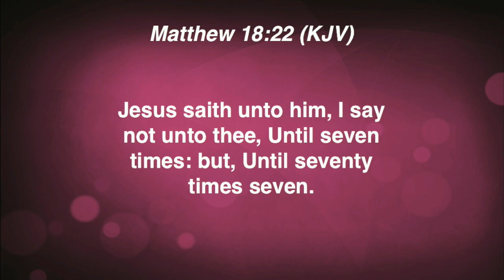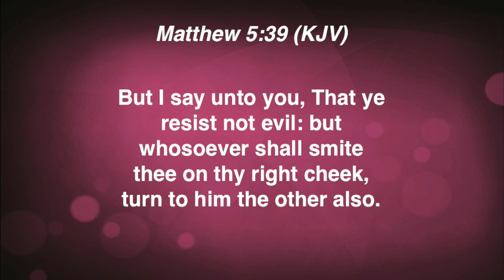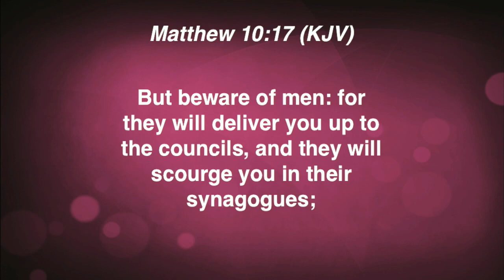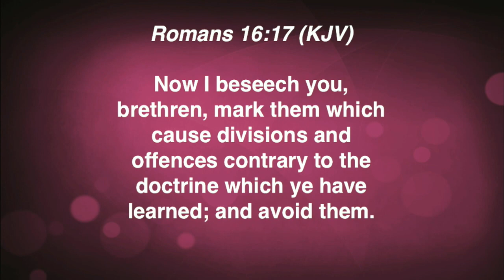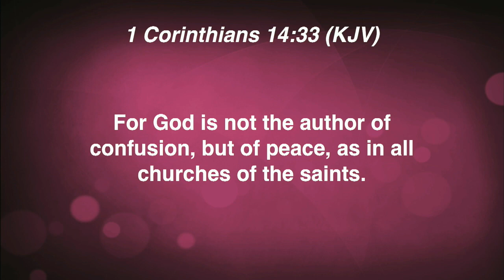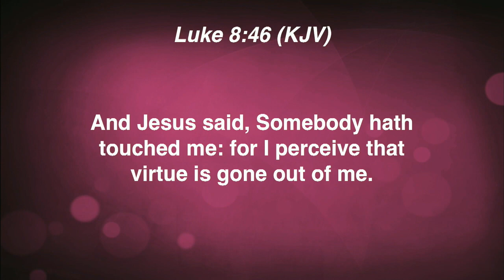Enough is Enough | Pastor Jay Patrick | March 17, 2019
WELCOME HOME!!!

Our mission is very simple...to Love People
️ Show Kindness
 and Serve Change
 in our communities with the tangible love of Christ!

✔ HERE ARE OUR CHURCH SITES

✔ HERE ARE OUR PASTORS

Liberation Church
5200 Midlothian Turnpike

We invite you to join Liberation Church this Sunday at 10:30AM
where we are "Loving People, Showing Kindness and Serving Change!"